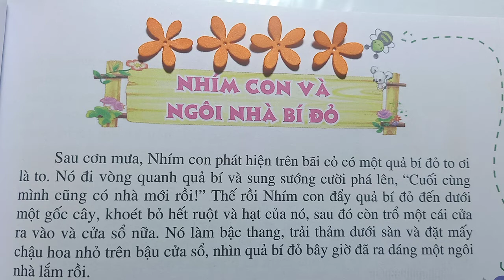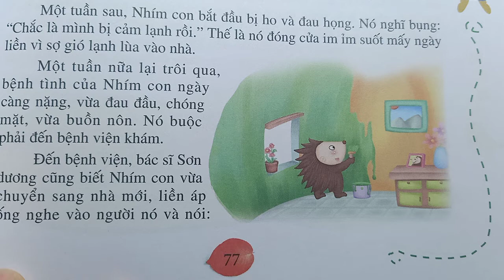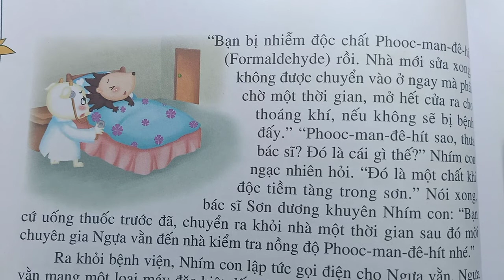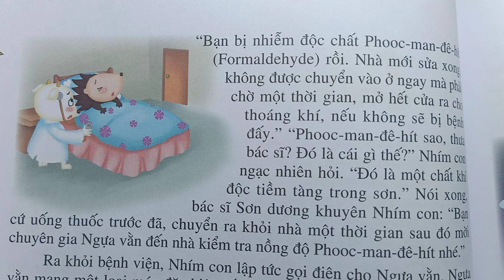KỂ CHUYỆN ; NHÍM CON VÀ NGÔI NHÀ BÍ ĐỎ - 365 TRUYỆN MẸ KỂ CON NGHE - DẠY TIỂU HỌC